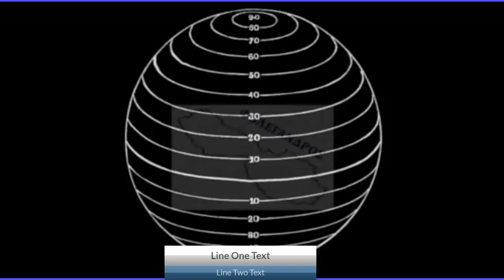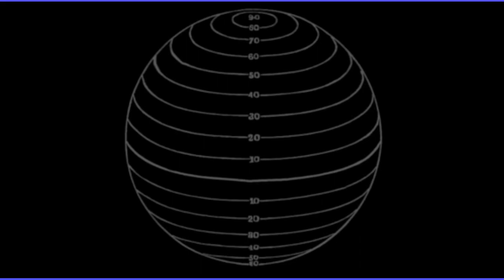Φολέγανδρος εκ παραλλήλου 29 3 24